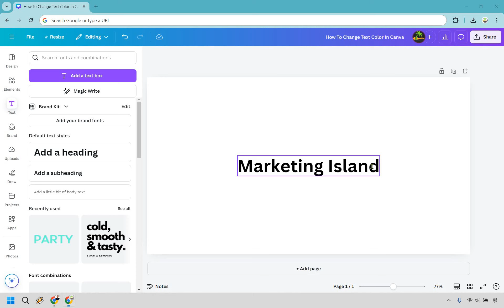How To Change Text Color In Canva 2024 (Canva Change Font Color)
How To Change Text Color In Canva

👋 Hey there! Thanks for checking out my How To Change Text Color In Canva video. Here's what I'll be covering for you:

🏝️ Canva Change Font Color — I’ll show you step-by-step how to change the color of your text in Canva, so you can make your designs pop like a sunset on the horizon of your marketing island.

🏝️ How To Adjust Text Color In Canva — You’ll learn how to perfectly match your text colors with your brand’s theme, turning your designs into tropical masterpieces that capture attention.

It helps more creators on Marketing Island make their visuals stand out with style.